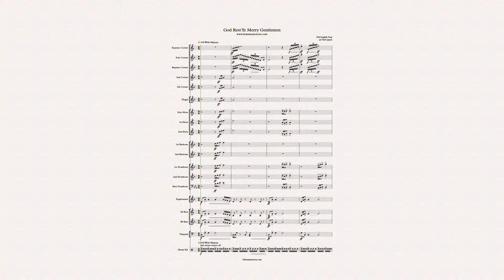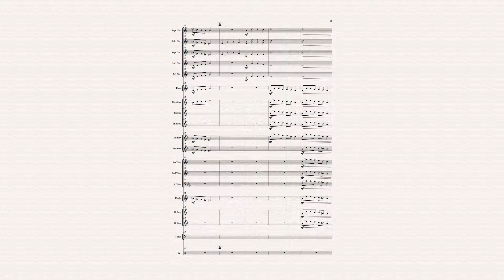God Rest Ye Merry Gentlemen - Intermediate